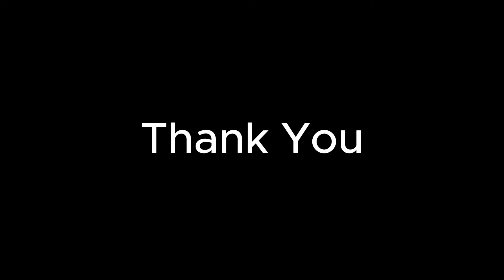Top 15 Chess Masters of All Time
This list is purely based on my analysis.